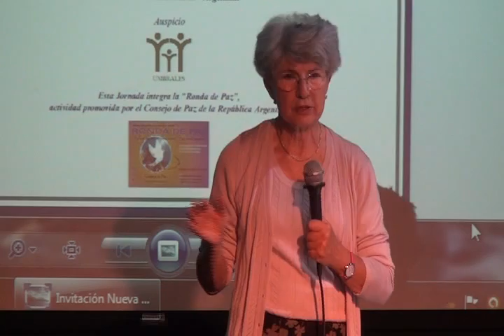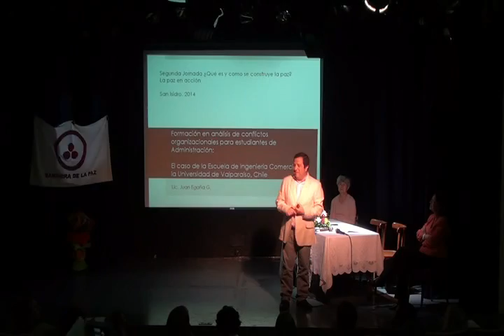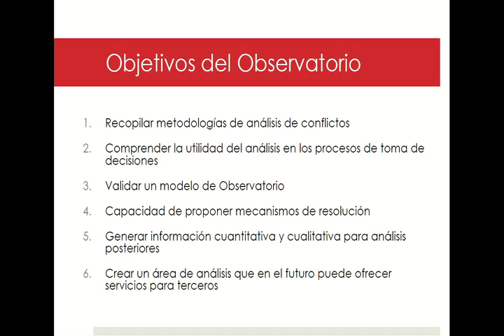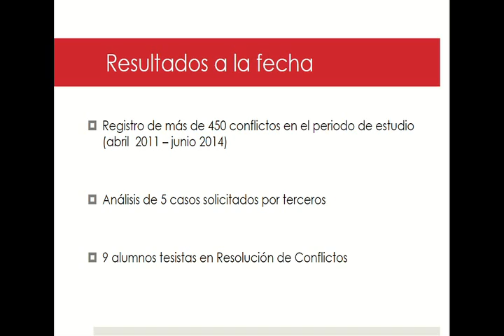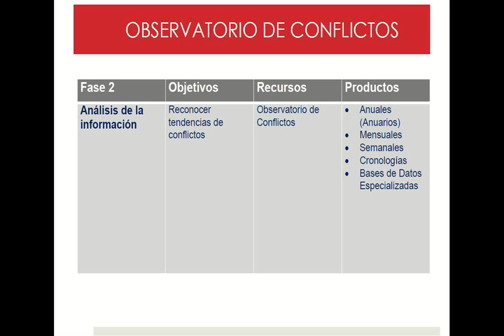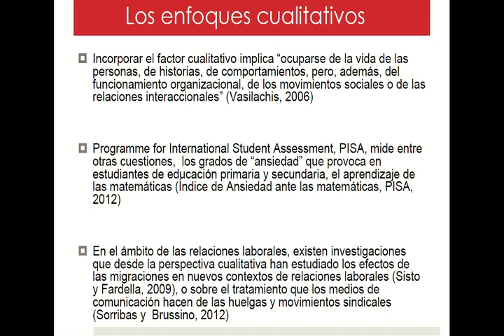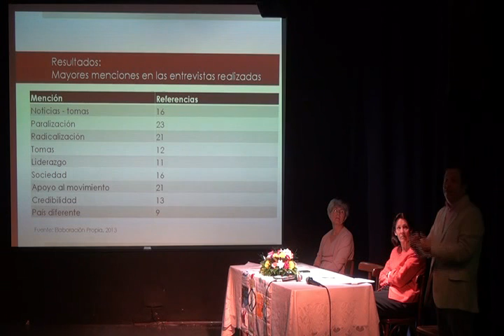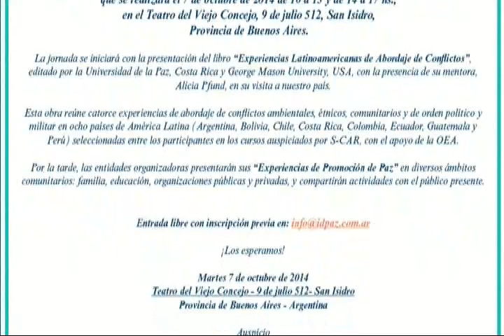Juan Egaña y Experiencias Latinoamericanas en el Abordaje de Conflictos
En la Segunda Jornada: ¿Qué es y cómo se construye la Paz? La Paz en Acción, se presentó el libro Experiencias Latinoamericanas en Abordaje de Conflictos, editado por Alicia Pfund y publicado por la Universidad de la Paz (Costa Rica) y George Mason University (USA).
El Lic. Juan Egaña G. presentó el caso de la Escuela de Ingeniería Comercial de la Universidad de Valparaíso, Chile.
San Isidro, 7 de Octubre de 2014